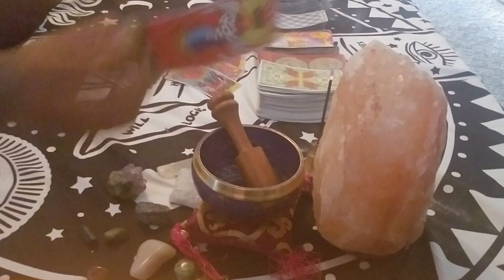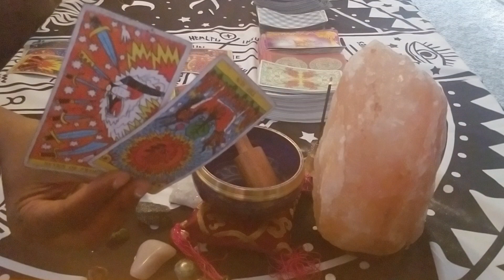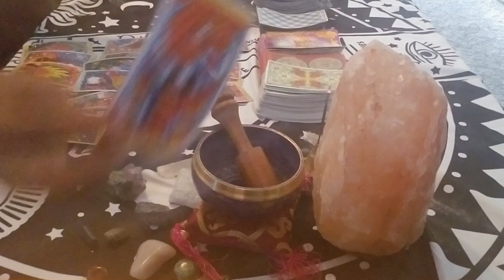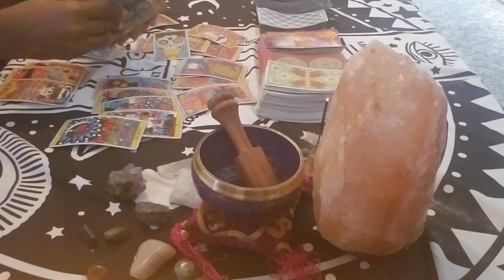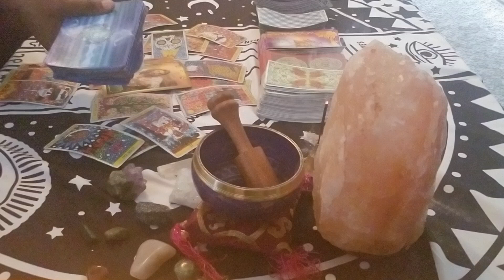LIBRA, SOMEONE WANTS TO EXPLAIN THEMSELVES!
❗❗ONE TOPIC IN DEPTH MINI SPREADS ARE $7.88 UNTIL THE END OF JUNE❗❗

SPREADS OPTIONS:

◇ aura reading
◇ love triangle reading
◇ chakra reading
◇ love reading
◇ spiritual gift/enhancement reading
◇ shadow reading
◇ anscestor/spirit guidance reading
◇ money/career reading
◇ dream interpretation readings
AND MORE!